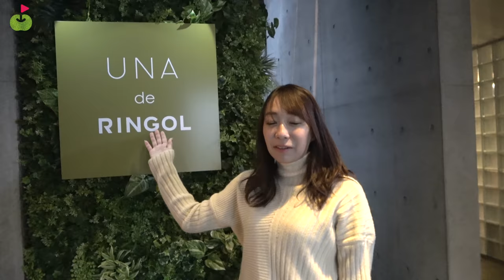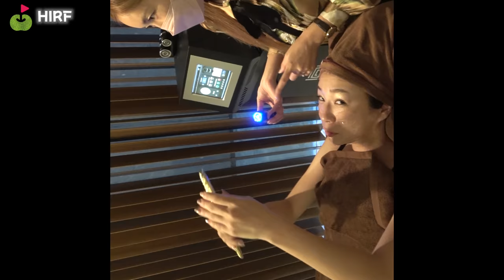寝てるだけで腹筋が鍛えられる夢のマシンがあるんです！エステサロンとコラボしました!!!【1/17OPEN】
遂に、リンゴルフがエステサロンとコラボしました！！！
早速、1月17日OPENのお店に潜入し
エステを体験させていただきました。

YouTubeを見た方限定価格で
小顔ハイフスタンダードコース(150プッシュ)通常¥15,000→¥7,500(半額)
エムスレンダー
通常¥22,000→¥7,000(¥15,000引き)
ご予約は上記リンクから！